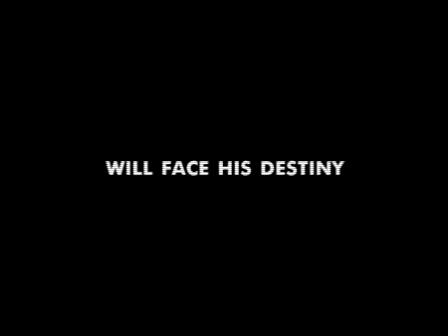Karate Kid 3 Trailer